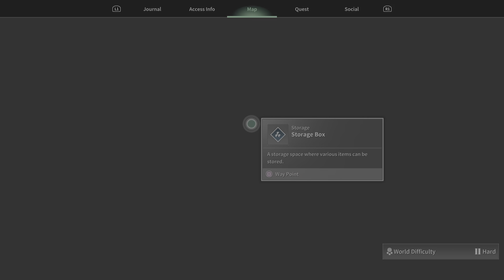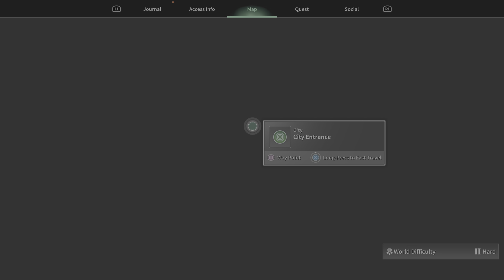The First Descendant_Leveling up Hard Mode